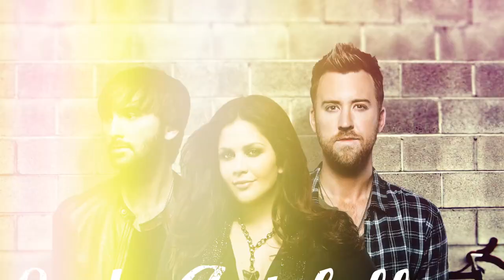CBMF 2014 Artist Announcement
The 2014 Cavendish Beach Music Festival, July 4-6, Artist Announcement.

Video: Lowell Productions